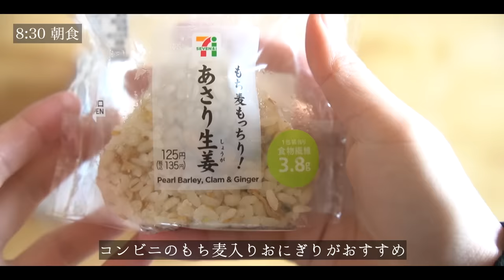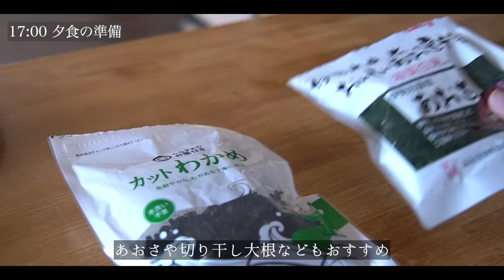【見直して欲しい3つのこと】運動なしで2ヶ月で10kg痩せた私が最も意識していた、ダイエット中の便秘解消法。食事ルーティンとダイエットレシピを紹介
▼ 目次
01:00 便秘になる3つの原因と解消法
03:38 朝の習慣
04:05 朝ご飯：ブルーベリースムージー＆玄米おにぎり
07:09 昼ご飯：鶏つけそば
10:02 おやつ
10:44 夜ご飯：肉巻き＆わかめの味噌汁
13:57 最後に
▼ 今回使った材料や道具
ウォーターボトル：Joseph Joseph (ジョセフジョセフ)  水分量が分かるウォーターボトル 水筒 600ml (グレー)
おにぎりケース：ダイソー 簡単おにぎりパック
ごはん保存容器：エビス ごはん保存容器エアータイト250ml
十割そば：山本かじの 国産の十割そば
まな板：3coins カッティングボードL
※商品掲載URLなし
包丁：京セラ セラミック包丁
エプロン：Francfranc（フランフラン）ロング丈ポケット付き

▼ 私が2ヶ月で10kg痩せた方法 [ おかず中心の食事に変えた理由と実践方法 ]

▼ 今回紹介したレシピ・材料一覧

■朝ご飯：ブルーベリースムージー＆玄米おにぎり

プロテイン(30g)
無調整豆乳(150-200cc)
ミックスベリー(30g)

‹作り方›
①ハンドミキサーで全ての材料を混ぜ合わせたら完成

■昼ご飯：鶏つけそば

そば(100g)

調味料(しょうゆ、みりん、酒、顆粒和風だし、片栗粉)

‹作り方›
①蕎麦を茹でて、水で冷やし、さらに盛り付ける
②しいたけはスライス、ネギは3cm幅にカット、鶏肉は1口サイズに切ったら片栗粉小さじ1を揉み込む
③フライパンにオリーブオイル大さじ1を入れて、鶏むね肉とネギを焼く
④フライパンに、水250cc、しょうゆ大さじ2、みりん大さじ2、料理酒大さじ1を入れて煮立たせて皿に盛り付けて完成
※油分不足を感じる人は、そばつゆにあまに油を小さじ1追加するのがおすすめ

■夜ご飯：肉巻き＆豆腐とわかめの味噌汁

主菜：肉巻き
‹材料（1人前）›
豚ロース薄切り肉(100g)

お好きな具材(えのき茸、エリンギ、アスパラ、オクラ)
調味料(しょうゆ、みりん、酒、オリゴ糖、片栗粉)

‹作り方›
①えのき茸は石づきを落としてほぐす。エリンギは6分割、アスパラは3分割、オクラは硬い先端部分だけ切り落としておく
②豚肉で具材を巻く。アスパラとエリンギは一緒に巻くのがおすすめ
③片栗粉を薄くまぶしたら、フライパンにオリーブオイル大さじ1を入れて焼く
④火が通ったら、しょうゆ大さじ1、みりん大さじ1、酒大さじ1、オリゴ糖(はちみつ)大さじ1/2入れて味付け

副菜：わかめと豆腐の味噌汁
‹材料（1人前）›
わかめ(大さじ1)

豆腐(50g)

調味料(
顆粒和風だし、
味噌)

‹作り方›
①スープカップに1cm角に切った豆腐、水150cc、和風顆粒出し小さじ1/2入れて、レンジ600Wで1分半加熱
②わかめ大さじ1、味噌小さじ1を溶かし入れたら完成

書籍「ayahare式やせるつくりおき手帖 季節の味でらくちん夜ごはん」